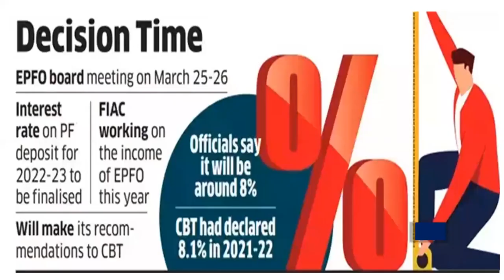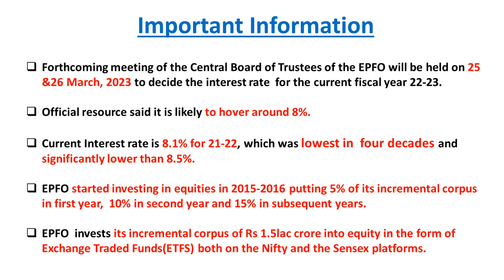EPF Interest Rate Likely To Stay At around 8%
The forthcoming meeting of the Central Board of Trustees of the EPFO will be held on 25 &26 March 2023 to decide the interest rate for the current fiscal year 22-23.

Official resources said it is likely to hover around 8%.

The current Interest rate is 8.1% for 21-22, which was the lowest in four decades and significantly lower than 8.5%.

EPFO started investing in equities in 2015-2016 putting 5% of its incremental corpus in the first year,  10% in the second year and 15% in subsequent years.

EPFO  invests its incremental corpus of Rs 1.5lac crore into equity in the form of Exchange Traded Funds(ETFs) both on the Nifty and the Sensex platforms.